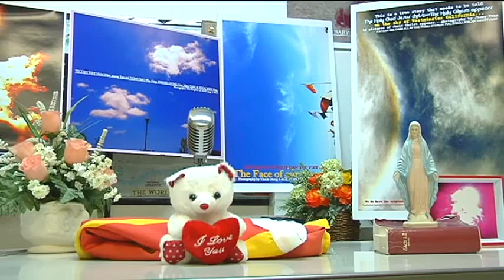ALL LEADERS ARE FIRED by GOD 033